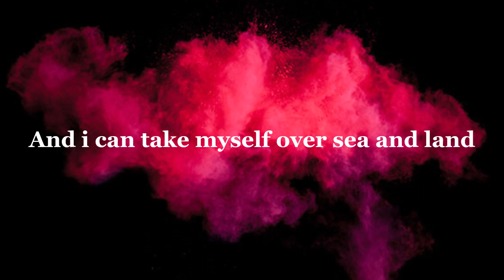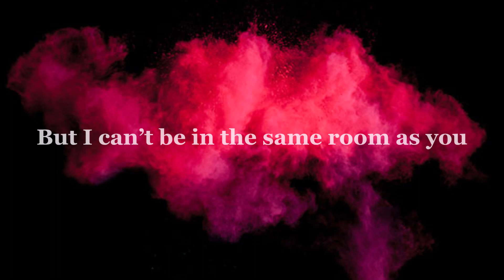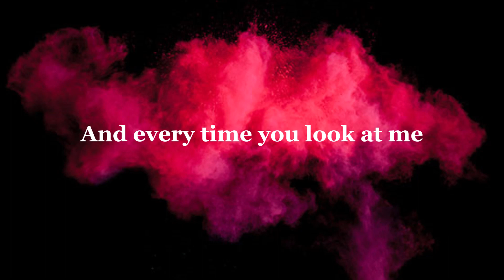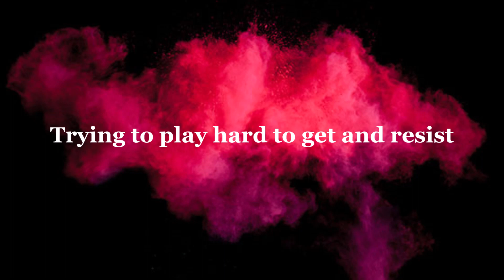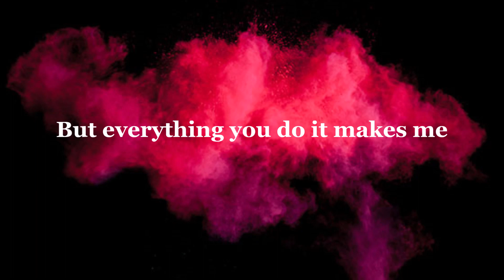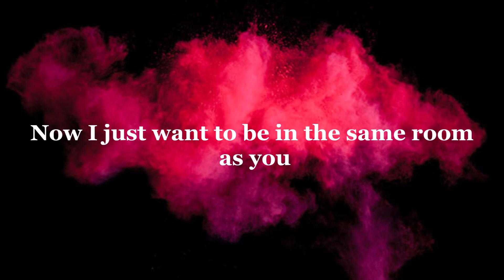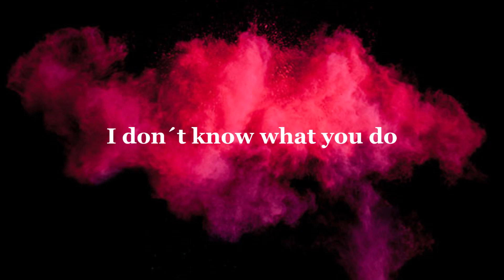Victor Leksell - Svag (ENGLISH LYRICS)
Det är inte jag som har gjort låten utan det är Victor Leksell.